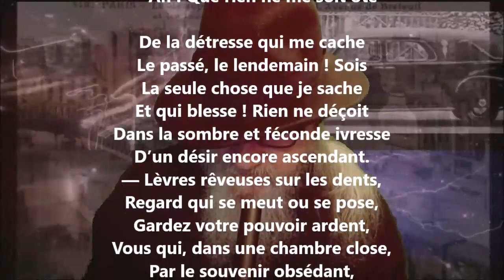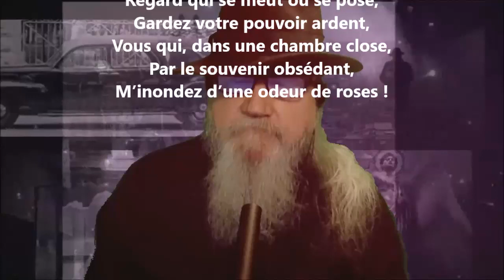Poème de l’amour LXXVIII - Anna de Noailles lu par Yvon Jean